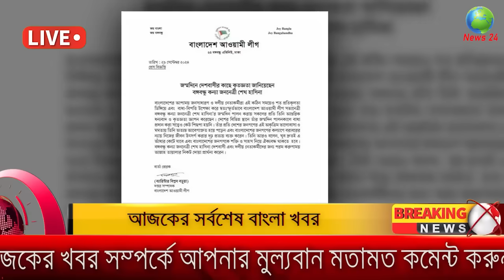Ajker Bangla Khobor 30 September 2024 | Bangladesh Letest News |Somoy Sangbad News Bangla News Today